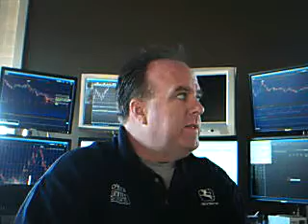1000-1100 coming soon on the Spoos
Trade em as such